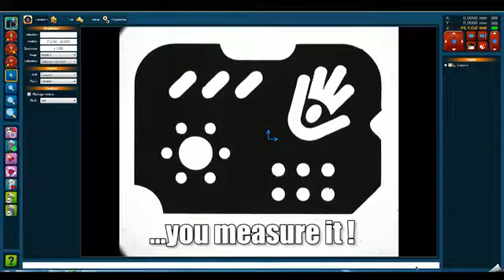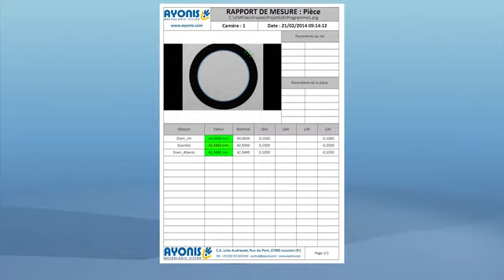Ayonis ICM D2P Trailer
Ayonis ICM 2D measuring machine short demonstration